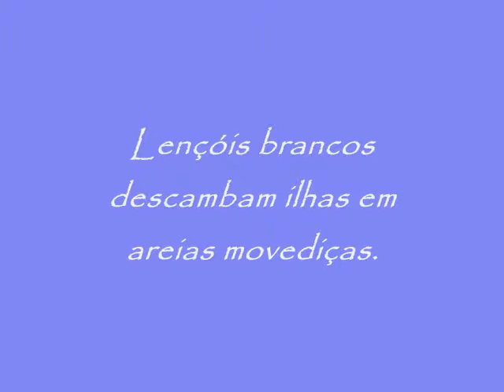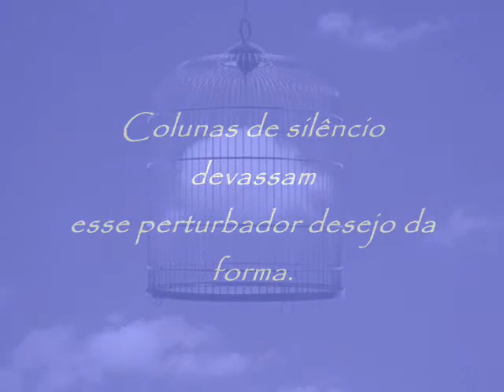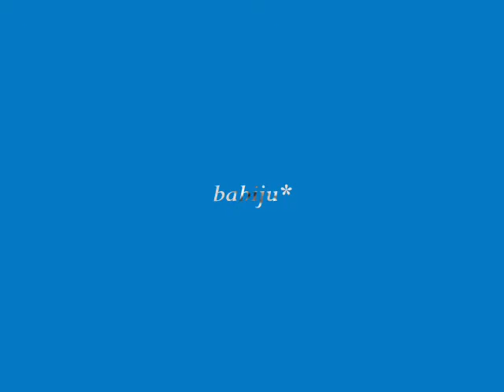INSONIA Egberto Gismonti - Fala da Paixão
poema de Maria Julieta Bertazzi